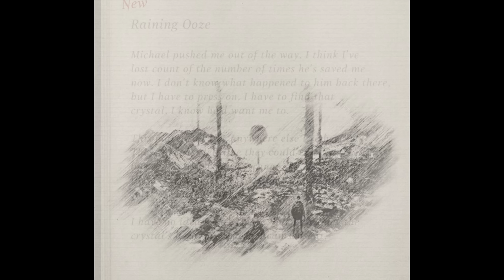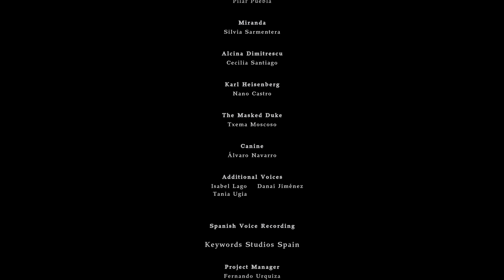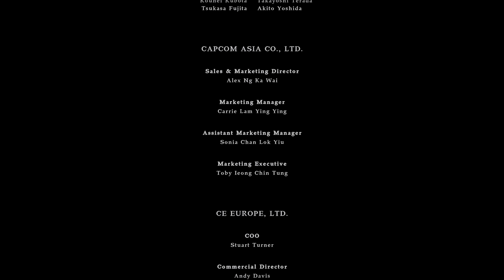Resident Evil Village - Shadows of Rose [Finale]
The end of the Winters' Saga. Be sure to "like" this video if you enjoy it. It really helps! :)

~~~"Social" Links~~~